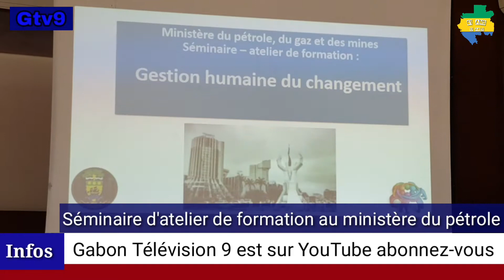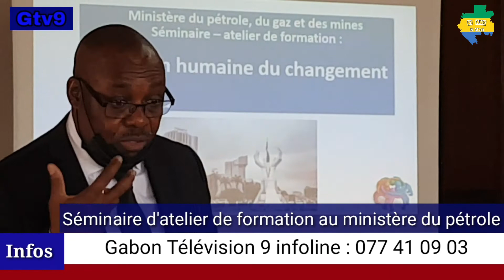SÉMINAIRE D'ATELIER DE FORMATION AU MINISTÈRE DU PÉTROLE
Nous sommes disponible 24/24